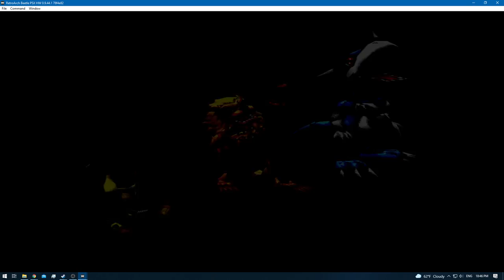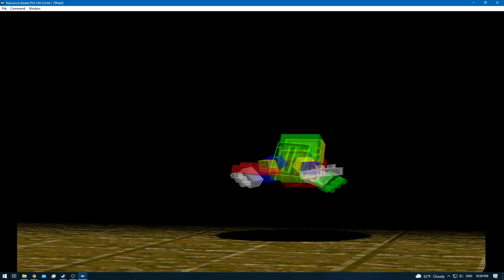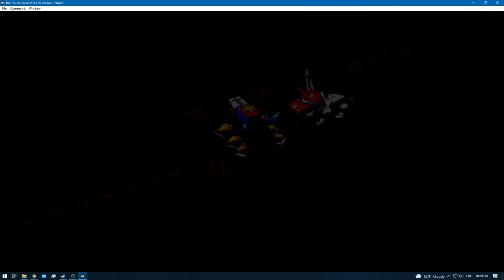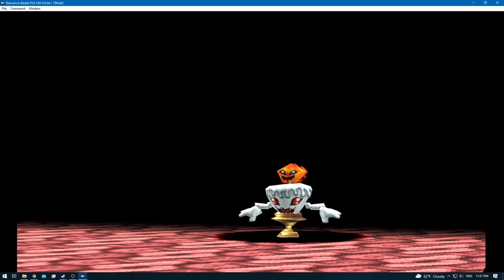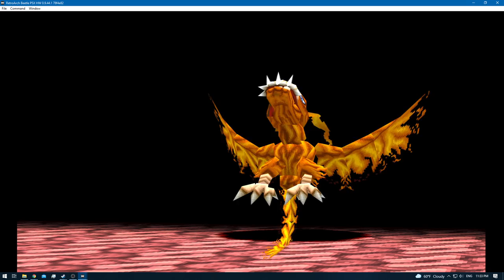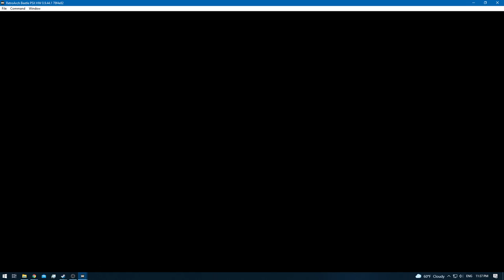Digimon World 2 [RA] - Episode 21 - Birdramon (Drive Domain) [NC]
* 0 - 10 [Rookie]
* 11 - 20 [Champion]
* 21 - 30 [Ultimate]
* 31+ [Mega]

None!

None!

None!

None!
[YouTube Chapters]

0:00 - [YouTube Time Stamp Feature]
0:02 - 0:50 [Gameplay: (Digital City)]
0:51 - 2:28 [Gameplay: (Drive Domain)] [Cancled]
2:29 - 5:06 [Gameplay: (Digital City)]
5:07 - 55:25 [Gameplay: (Drive Domain)] [Exploring / Training]
55:26 - 1:00:41 [Drive Domain Boss Fight: Birdramon]
1:00:43 - [Retro Achievement Unlocked: Putting Out the Fire]
1:00:45 - 1:01:25 [Gameplay: (Drive Domain)] [Exploring / Training]
1:01:26 - 1:02:39 [Digital City]
1:02:40 - [End of the Episode]